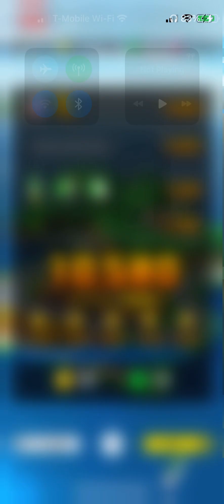Mario Kart Tour: Yoshi in Yoshi Circuit T (GCN)